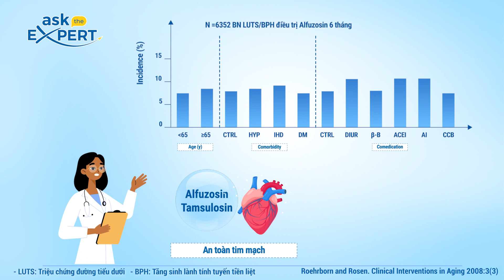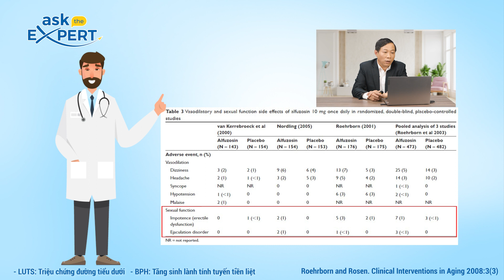TẬP 19: CÓ PHẢI TẤT CẢ CÁC ALPHA BLOCKER ĐỀU AN TOÀN CHO TIM MẠCH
Tăng sinh lành tính tuyến tiền liệt (BPH: Benign prostatic hyperplasia) là một tình trạng thường gặp ở nam giới lớn tuổi, đòi hỏi một chiến lược điều trị lâu dài và cá thể hoá. Một trong những nhóm thuốc được dùng đầu tay để điều trị LUTS/BPH là các thuốc ức chế thụ thể alpha giao cảm. Ngoài tác dụng chính giúp cải thiện triệu chứng thì các nhóm thuốc này còn có tác động lên hệ tim mạch.
Ở tập 19 của “Ask The Expert”, PGS.TS. Nguyễn Quang – Trưởng Bộ môn Ngoại – Tiết niệu – Nam học và YHGT – ĐH Y Dược – ĐH Quốc gia Hà Nội–sẽ cung cấp cho quý đồng nghiệp về tính an toàn của nhóm thuốc chẹn alpha lên chức năng tim mạch.
“Ask The Expert “là một chương trình phối hợp giữa Hội Tiết niệu Thận học TPHCM và Sanofi Aventis Việt Nam, với mong muốn truyền tải kiến thức về LUTS/BPH cho không chỉ bác sĩ tiết niệu mà còn cho các bác sĩ các chuyên khoa khác như nội tổng quát, lão khoa, bác sĩ gia đình. Định kỳ thứ Hai mỗi hai tuần vào 16h sẽ có một tập tương ứng chủ đề mang tính cập nhật và thực tế về LUTS/BPH dành cho mọi nhân viên y tế trên fanpage của Hội Tiết niệu Thận học TPHCM – HUNA tại
Kính mời quý đồng nghiệp theo dõi và chia sẻ cho đông đảo mọi người về kiến thức bổ ích này!